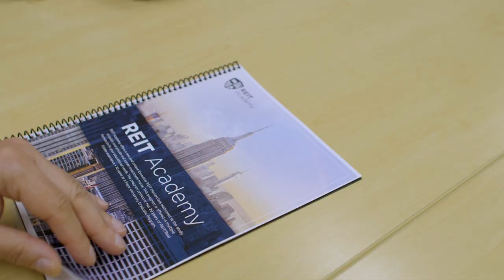REIT Academy | Executive Masterclass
REIT Academy is a new and unique education platform dedicated to advancing the study of Real Estate Investment Trusts.